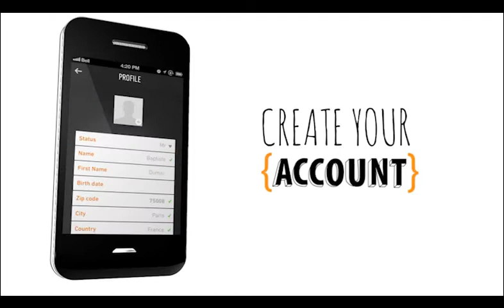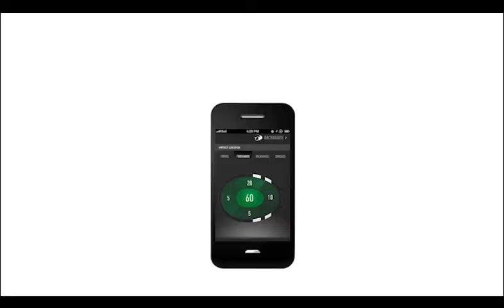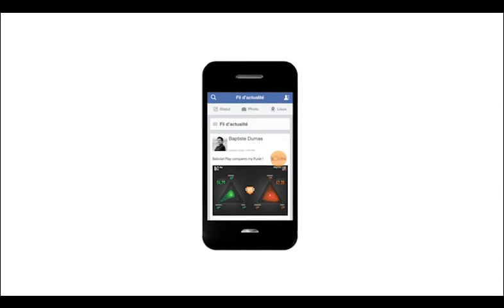Babolat - We Play Connected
Play connected. Play unlimited.

The Babolat Play connectedtennis racket allows every tennis player to experience, understand, and share their game like never before.